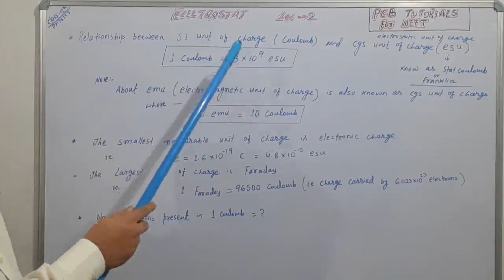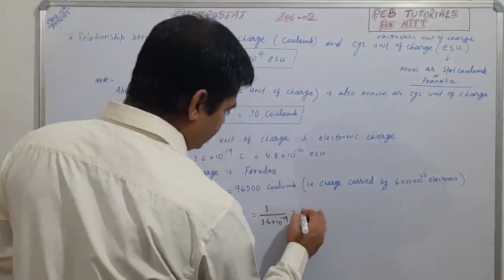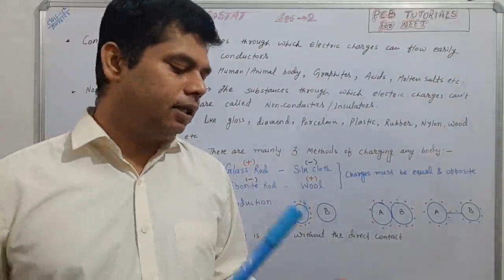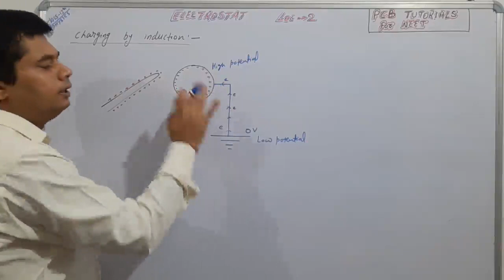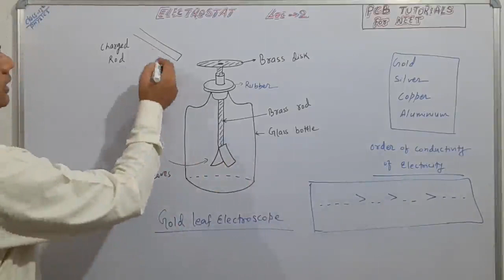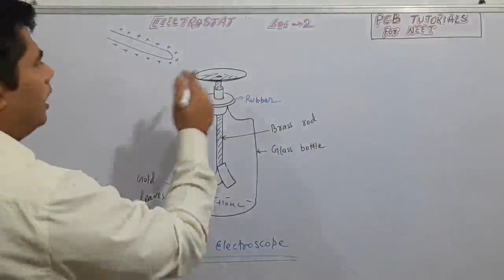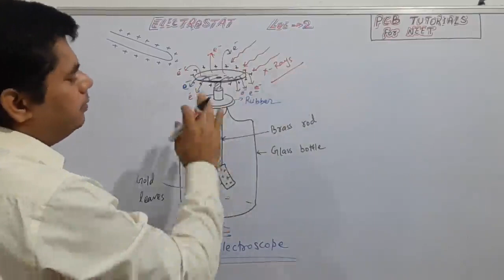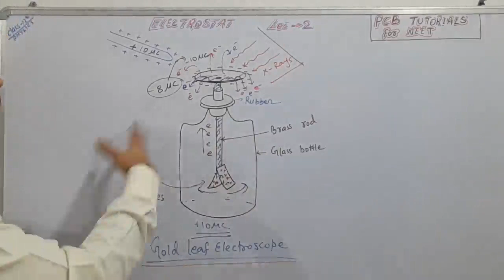ELECTROSTATICS LEC-2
In this video lecture we are dealing with more properties related to charge and working of Electroscope .